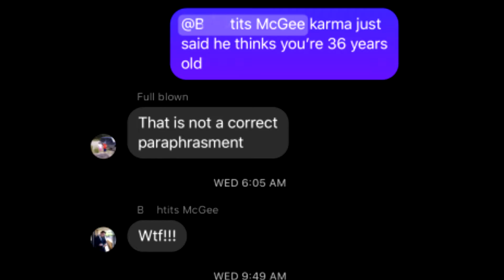DESTINY 2 | The Dank Below - Funny Moments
enjoy some cheeky extra footage at the end ;)